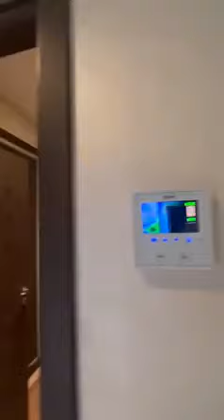Appartement à Vendre dans une résidence avec piscine collective à Jenan Ali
💥💥💥 -  BEL APPARTEMET AU REZ DE CHAUSSÉE DE 70 M² À VENDRE  DE 2 CHAMBRES  2 SALLES DE BAIN  SITUÉ DANS UNE RESIDENCE AVEC PISCINE COLLECTIVE SUR LA ROUTE DE SAFI - MARRAKECH

📍  Prix : 760.000 DH

- ❤️‍🔥 Votre Agent immobilier vous propose à la vente un appartement composé de :

 - Salon climatisé,
- 1 chambre parentale avec placards et salle de bain,
- deuxième chambre sans placards,
- cuisine équipée avec balcon,
- résidence avec 2 piscines collective ( 1 couverte et 1 ouverte )
- place parking,
- ascenseur,
- salle de sport dans la résidence,

ℹ️ Votre Agent Immobilier :
 ☎️ Tél : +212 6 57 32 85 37
 ( cliquez sur le lien pour me rejoindre directement sur Whatsapp ) .
Rejoignez nos Groupes sur Facebook :
- ( Immobilier Marrakech  ) :